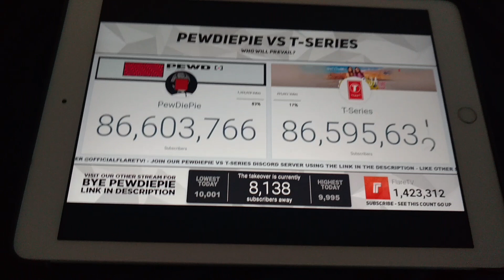Subscribe to PewDiePie